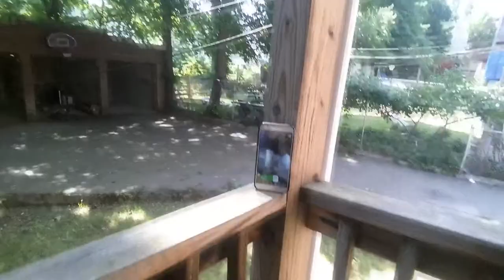SUNDAY Barbecue VLOG 6/23/2019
Just a simple VLOG with my homie. Just spur of the moment Grilling out.